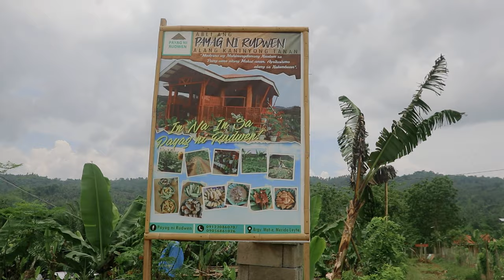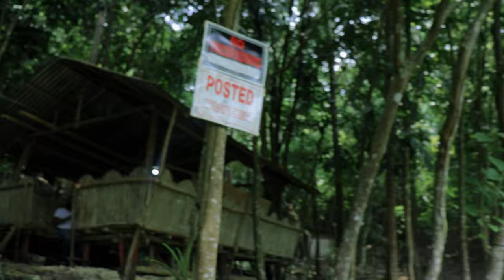Merida Leyte Adventure vlog with Now in Leyte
This is our behind the scene video vlog of our amazing Merida video, set back and relax guys hope you like my video ^_^

Special thanks to the Municipality of Merida / Merida Leyte Tourism Office and Tommoroland Resort

In collaboration with @aldenescabarte  and @misayg7411

Follow our Social:
Now in Leyte